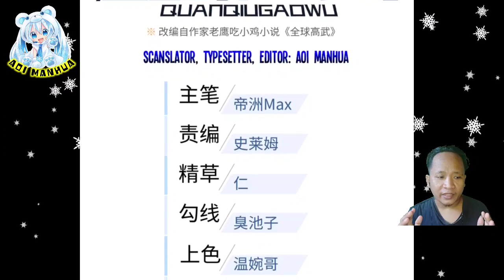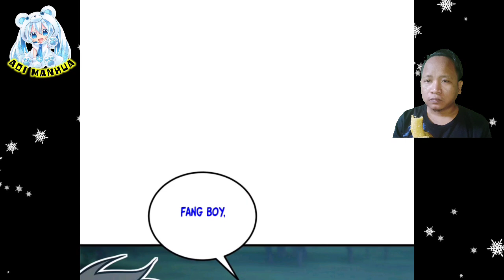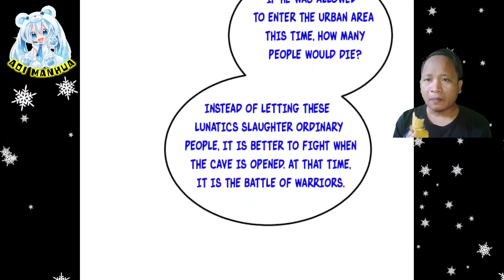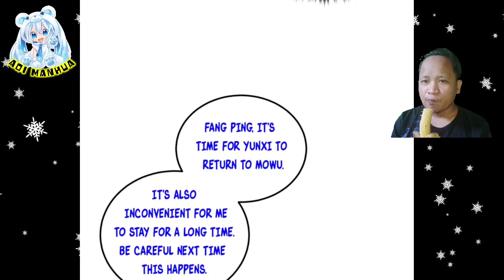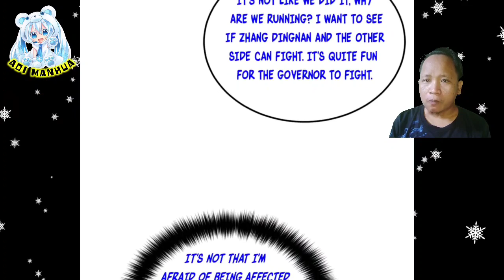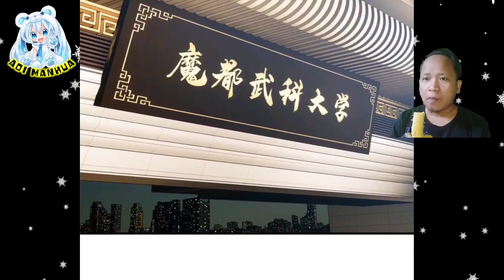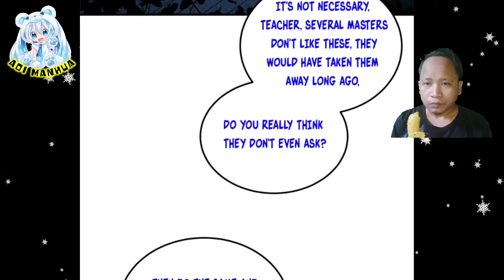[ENGLISH] Small Fourth Rank || Global Martial Arts Chapter 207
COPYRIGHT / LICENSING